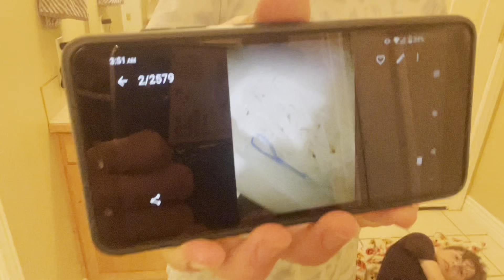So We Pulled Another All-Nighter….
sorry this is so late Lol
back at it again
sub